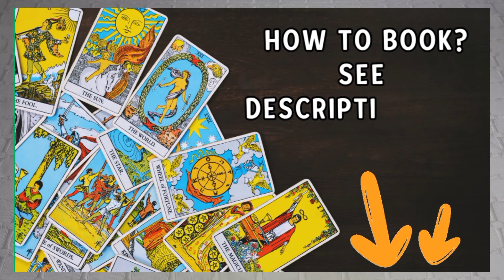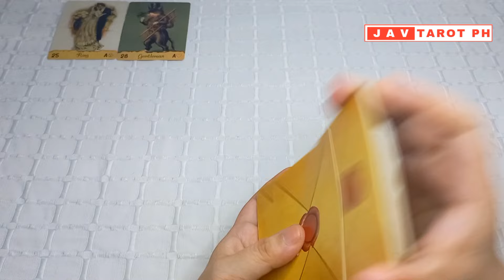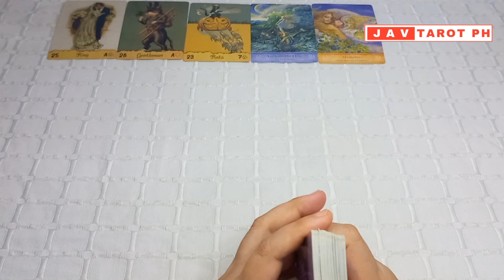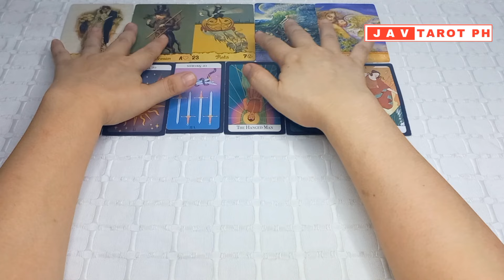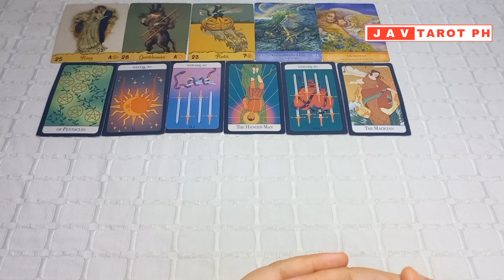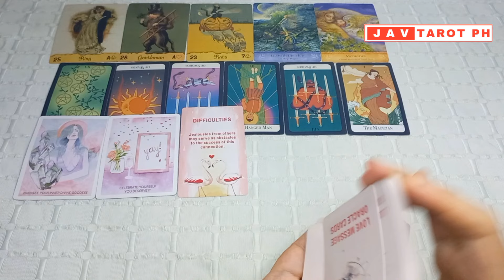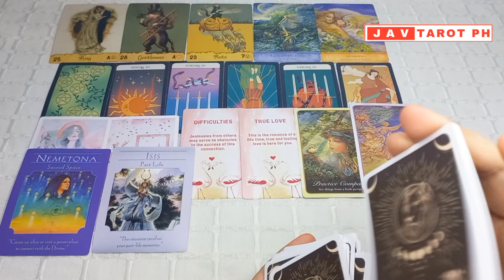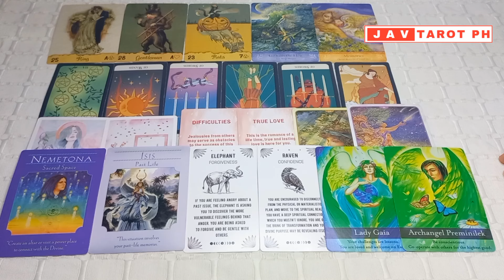March 10, 2024 Air Signs (Gemini, Libra and Aquarius) DAILY GABAY Tarot and Oracle Reading